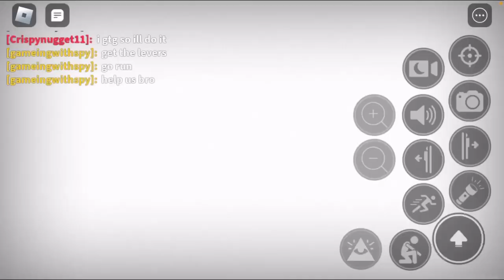Upcoming Videos Teaser